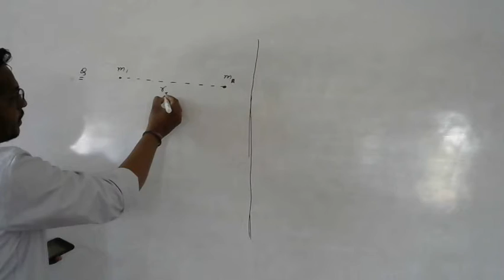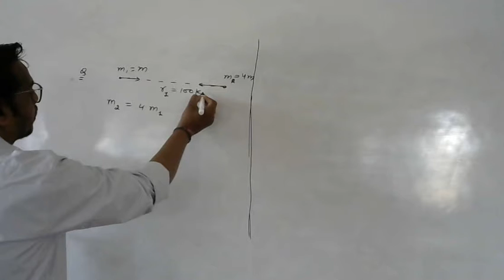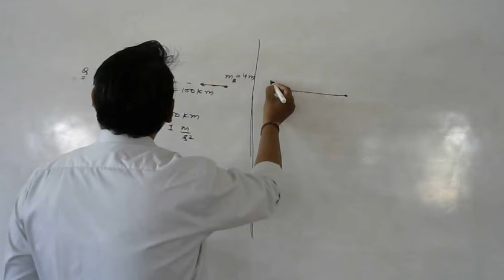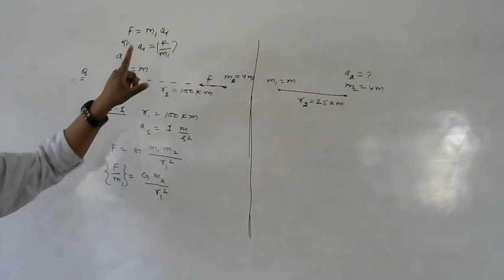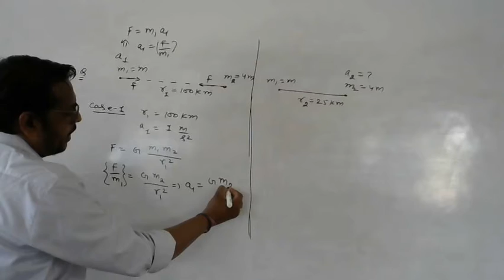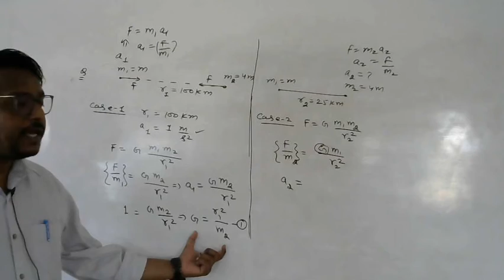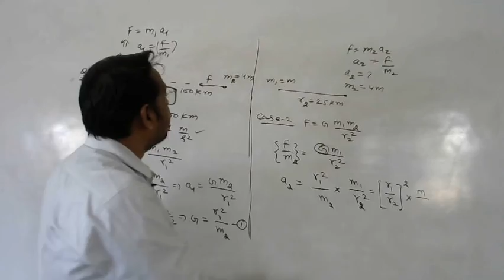Two objects one is four times as massive as the other, are approaching each other under their mutual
Bhavesh sir
8 years of teaching physics (CBSE/NEET/JEE/Foundation Physics)
Author of National & International research papers
Join What’s Group
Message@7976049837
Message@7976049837